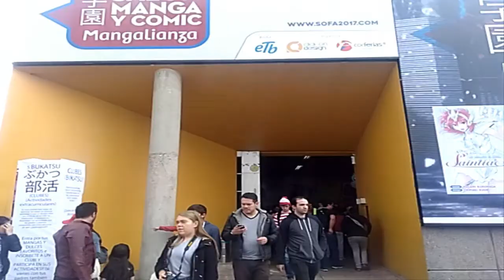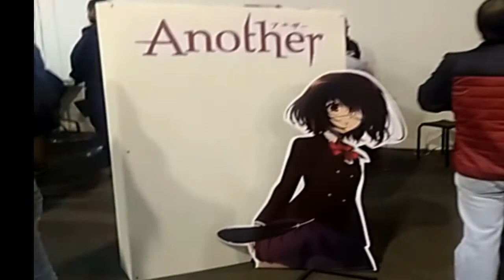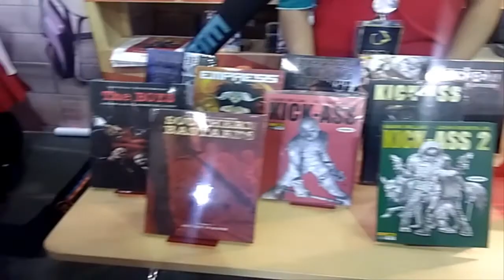Corferias Bogota Sofa 2017 | Mi Primer Vlog #1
Hola chicas y chicos espero que les haiga gustado mucho este épico vídeo vlog en CORFERIAS SOFA BOGOTA si te gusto no olvides en dejar tu like y comentarios No te pierdas la Segunda parte del VLOG#2  falta mucho recorrido y mucho por conocer Suscribete a mi canal y no olvides de activar la campanita para que no te pierdas ningún vídeo que suba gracias un abrazo a tod@ :) :D